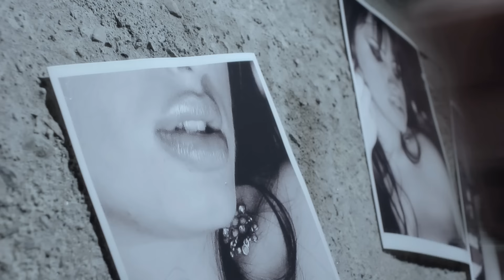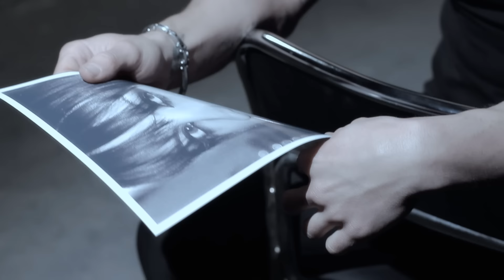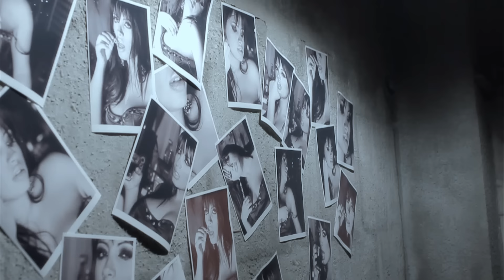ZHIVKO DOBREV - NYAMA DA MI MINE / ЖИВКО ДОБРЕВ - Няма да ми мине (Official Music Video)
Музика: Константинос Пантзис
Текст: Мариета Ангелова
Аранжимент: Калин Димитров

Режисьор: Николай Скерлев